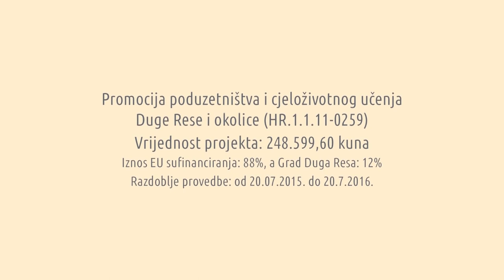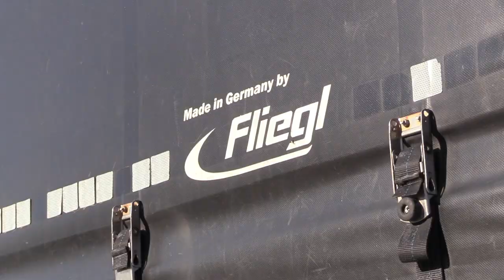BDM Transporti d.o.o.